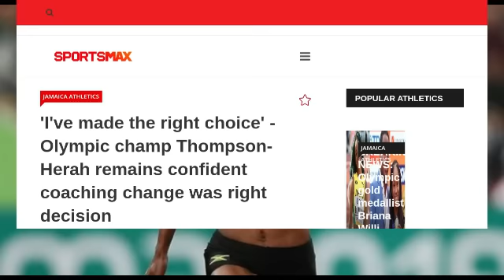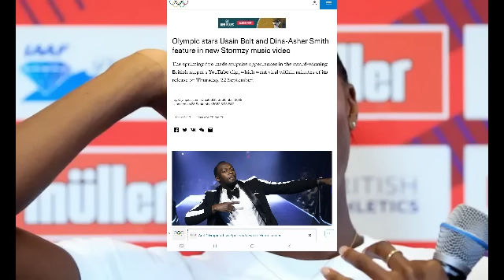OMG! ELAINE THOMPSON REACTS TO WARNING ABOUT HUSBAND COACHING HER |USAIN BOLT GETS FEATURED IN VIDEO